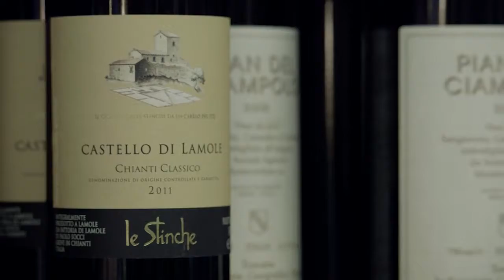Experience Florence - Food & Wine